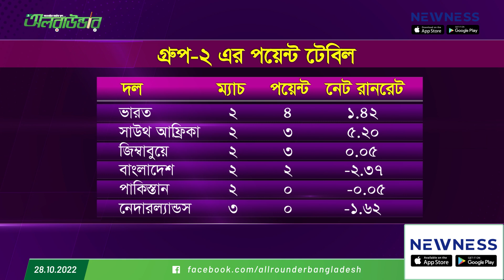বৃষ্টিতে ভাসছে বিশ্বকাপ....